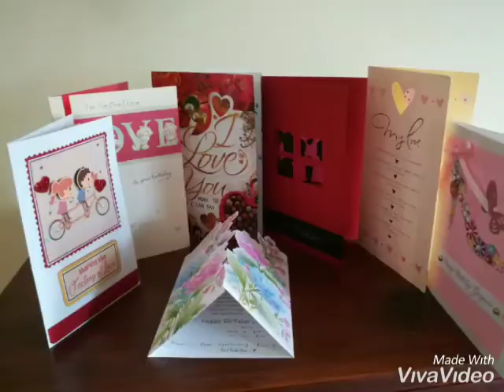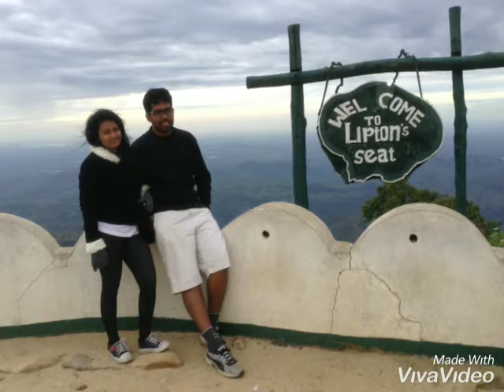When we were young & fell in love, before 10 years - A video by our friends on our wedding day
Thank you Naduni for this lovely video